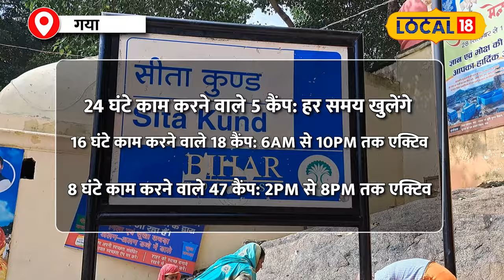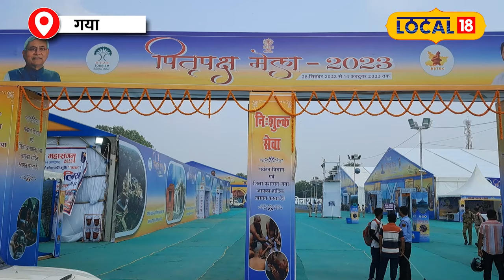Pitru Paksha Mela के दौरान गया में सुरक्षा और स्वास्थ्य, प्रशासन की पूरी तैयारी!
The Pitrapaksha Mela in Gaya is set to start on September 17 and will continue until October 2. This year, the district administration and health department have made extensive preparations to ensure the safety and health of the devotees. There will be 80 health camps, with 310 health officials and staff deployed.
गया में पितृपक्ष मेला 17 सितंबर से शुरू होने वाला है और 2 अक्टूबर तक चलेगा। इस साल, जिला प्रशासन और स्वास्थ्य विभाग ने भक्तों की सुरक्षा और स्वास्थ्य सुनिश्चित करने के लिए व्यापक तैयारी की है। इसमें 80 स्वास्थ्य शिविर होंगे, जिनमें 310 स्वास्थ्य अधिकारी और कर्मचारी तैनात होंगे।